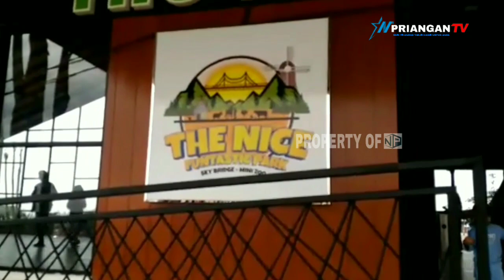Viral....!!! The Nice Funtastic Park Hadirkan Panorama Yang Indah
The Nice Funtastic Park Tempat Wisata Baru di Kabupaten Cianjur tepatnya di wilayah Kecamatan Sukaresmi Hadirkan Panorama yang indah patut di kunjungi oleh Anda bersama Keluarga Tercinta .harga tiket masuk 20.000 rupiah

Kunjungi media official kami
1.WEB
2.FB
3.IG